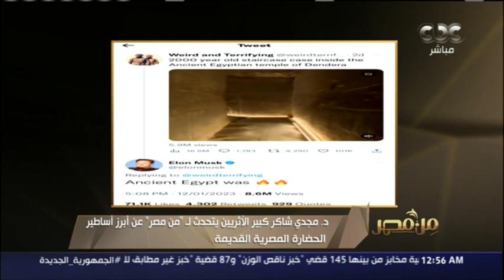من مصر | بعد إشادة إيلون ماسك.. د. مجدي شاكر كبير الأثريين يتحدث عن أهمية معبد دندرة في أسوان